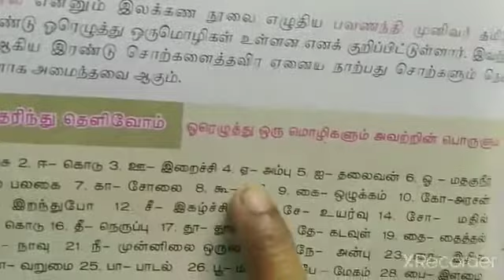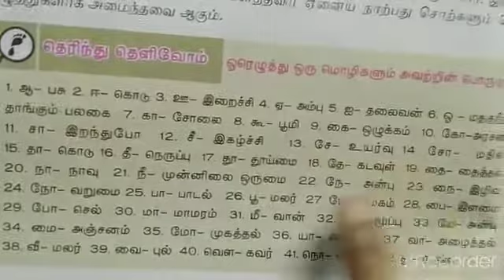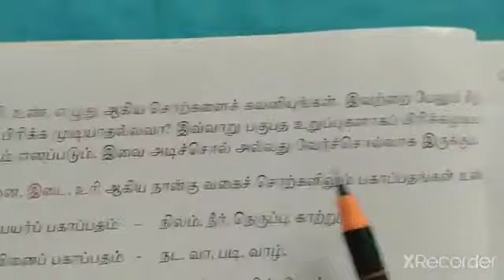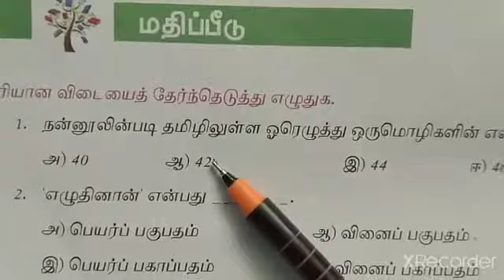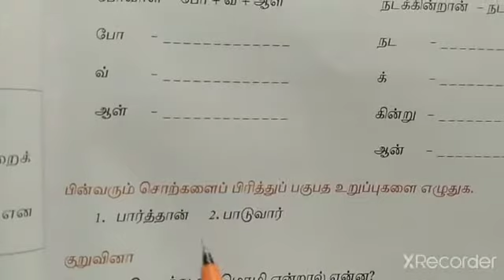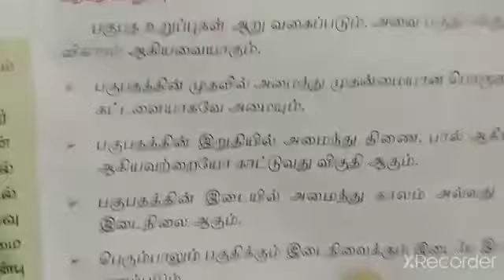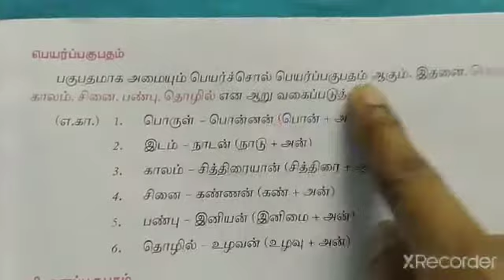ஓரெழுத்து ஒரு மொழி, பகுபதம், பகாப்பதம்/வகுப்பு-7/தமிழ்/பருவம்-2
Video from Vijayarani